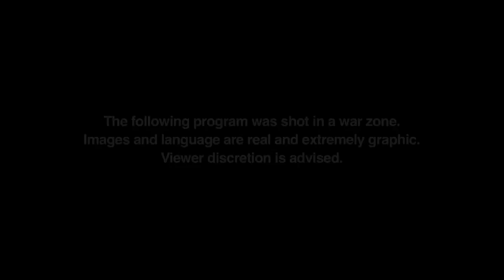A Proper Reply | Taliban Takes Shots At US Soldiers